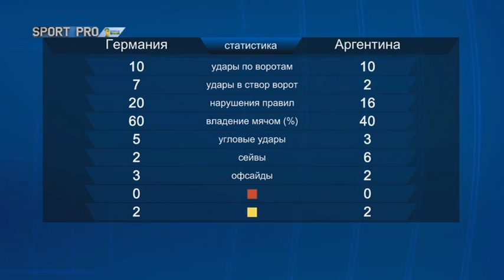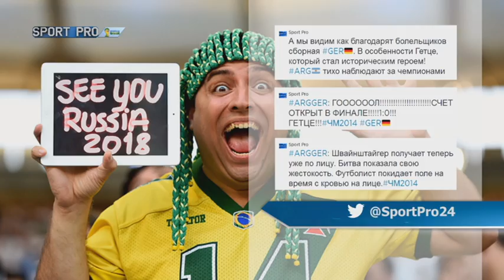SPORT PRO. Чемпионат мира по футболу: итоги тридцать первого дня Мундиаля в Бразилии